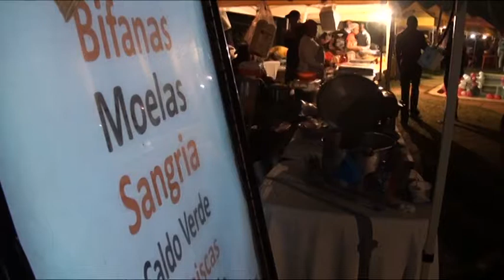Festival AZGO arranca em Maputo sem Salif Keita, mas com o público previsto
O primeira dia do Festival AZGO, na sexta-feira, fez ressoar por Maputo musicalidades africanas e europeias e nem a ausência do maliano Salif Keita, cabeça de cartaz do evento, abalou o divertimento das cerca de 2.000 que assistiram ao espetáculo.

Imagem e edição: Emanuel Pereira